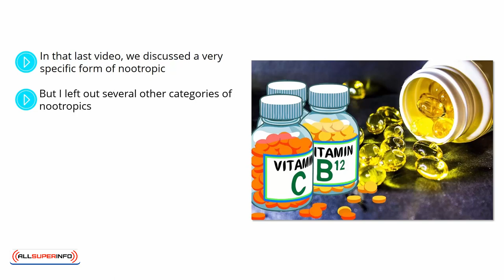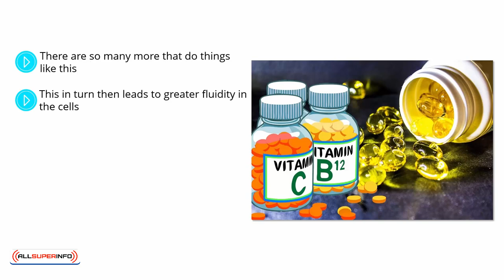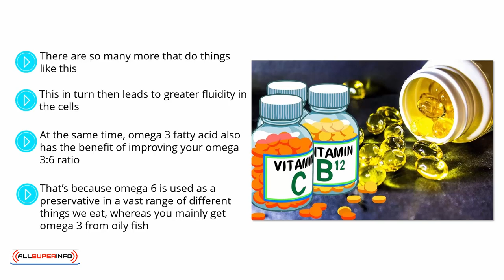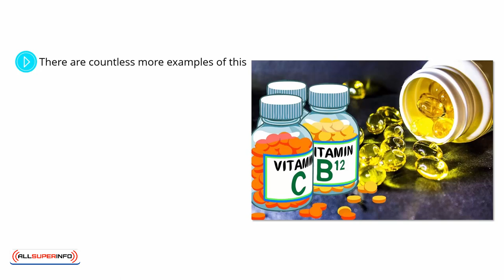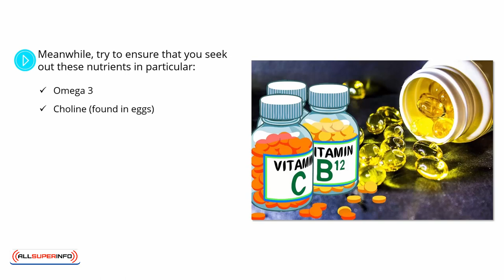Video 4 Nutrition